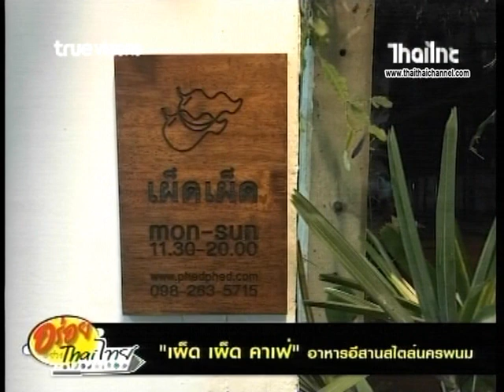เผ็ด เผ็ด คาเฟ่ อาหารอีสานสไตล์นครพนม ด้นสยาม 20 9 61